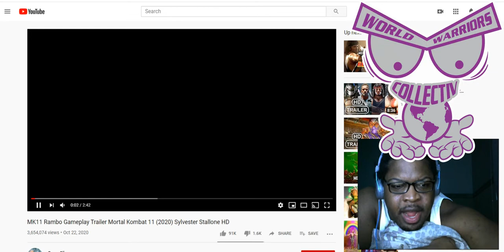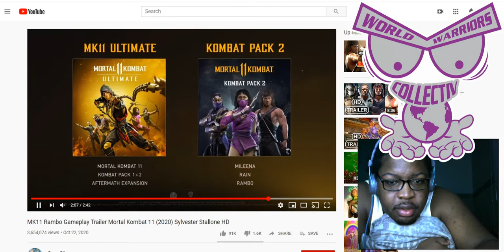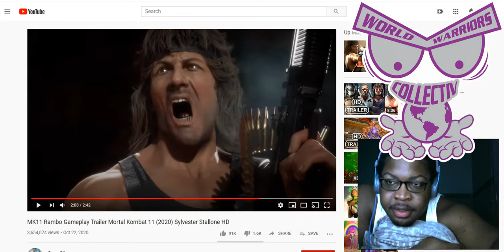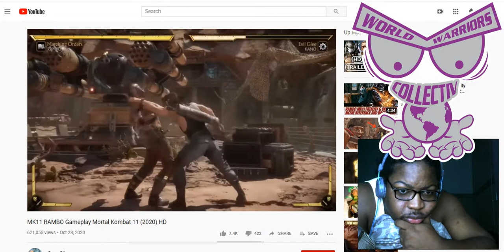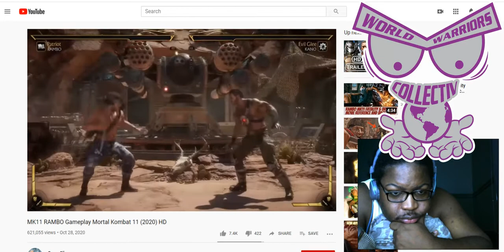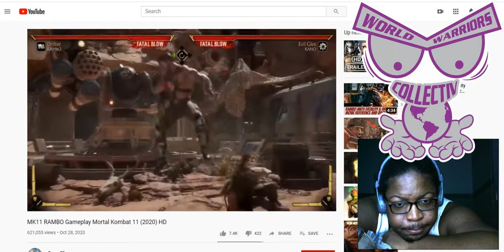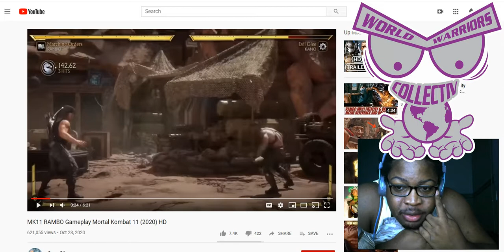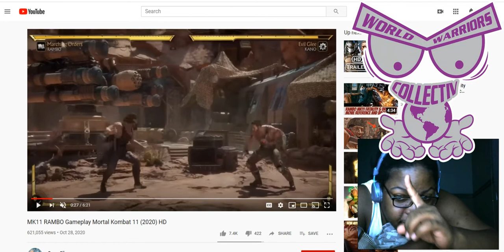THE FEELS - MK11 RAMBO Character & Gameplay trailers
This is my reaction to Rambo being in MK11.